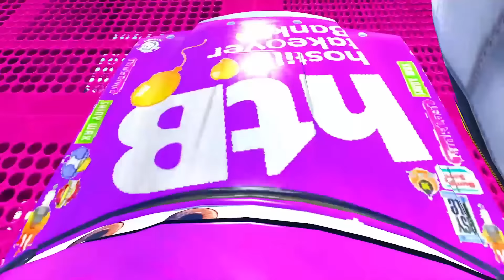GTAV SPIDERMAN 2, THE AMAZING DIGITAL CIRCUS, POPPY PLAYTIME CHAPTER 3 Join in Epic New Stunt Racing